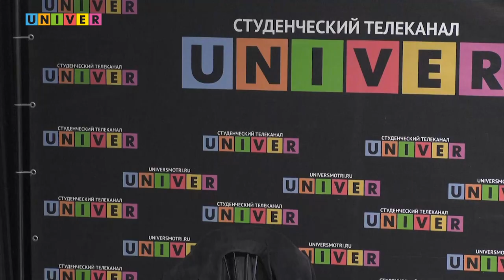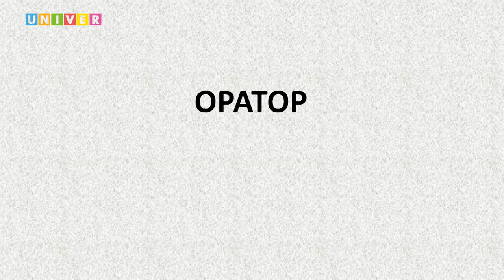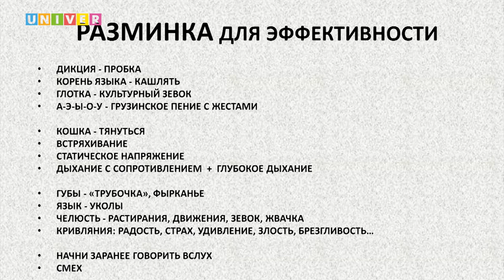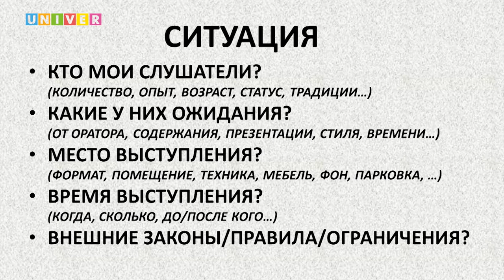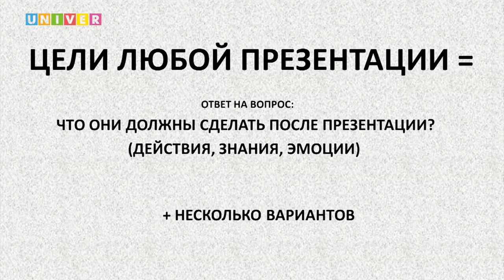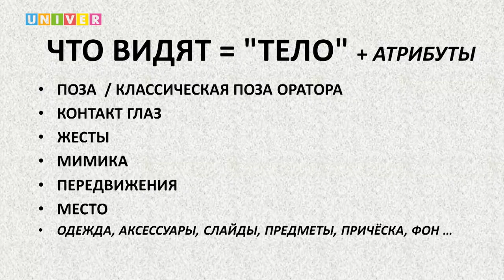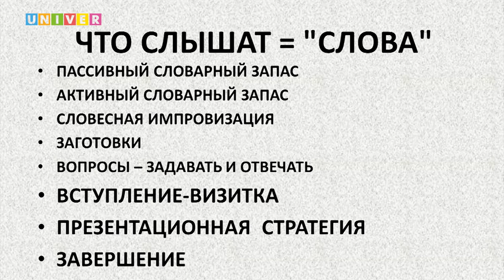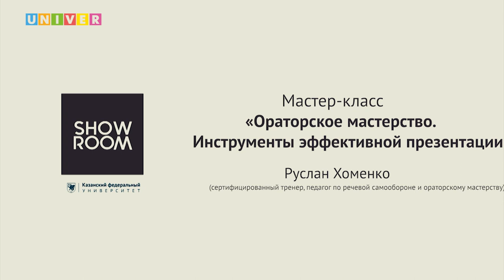Мастер класс "Ораторское мастерство" - Руслан Хоменко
Как развить своё ораторское мастерство, не потерять голос в стрессовой ситуации и как удержать внимание аудитории на протяжении монолога? Каждый из нас хоть раз сталкивался с этими вопросами. Студенты журфака КФУ получили возможность лично задать эти вопросы ведущему тренеру Московского университета риторики и ораторского мастерства

Руслан Хоменко - Руководитель Школы Ораторского Мастерства и Речевой Самообороны (Москва, Санкт-Петербург, Самара, Тольятти, Казань, Ульяновск), ведущий тренер-лицензиат Университета Риторики и Ораторского Мастерства (Москва)

Цикл лекций в рамках 45-летия университетского телевидения и 10-летия студенческого телеканала UNIVER TV. Мероприятие прошло на базе Высшей школы журналистики и медиакоммуникаций Института социально-философских наук и массовых коммуникаций Казанского федерального университета